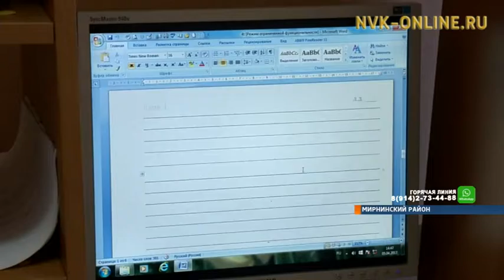Следователи Мирнинского района отметили свой профессиональный праздник